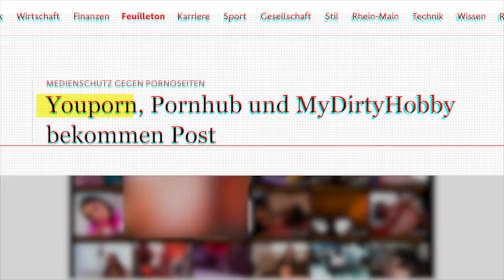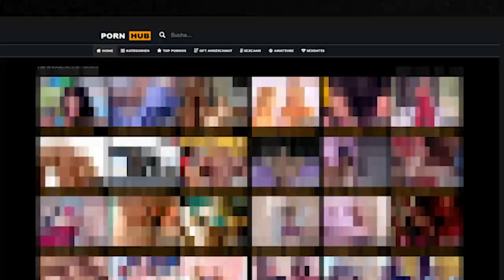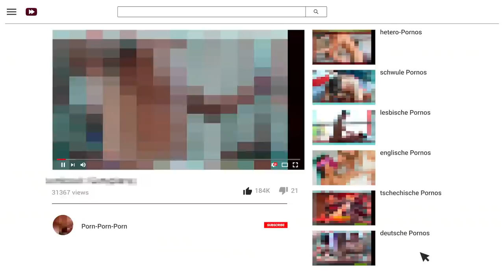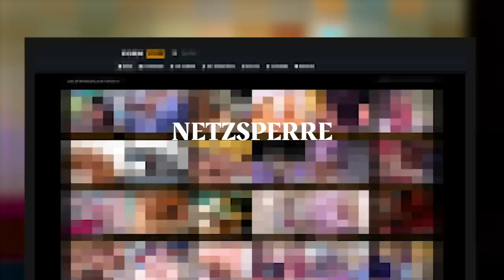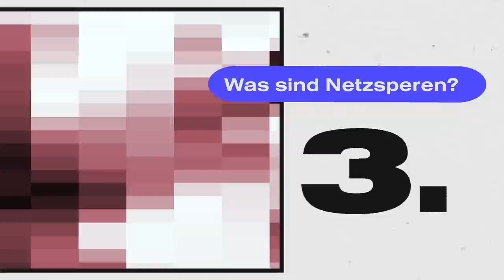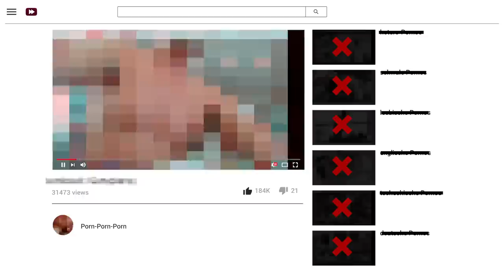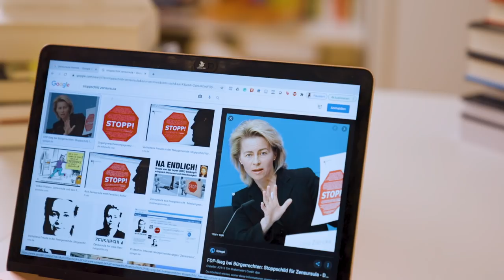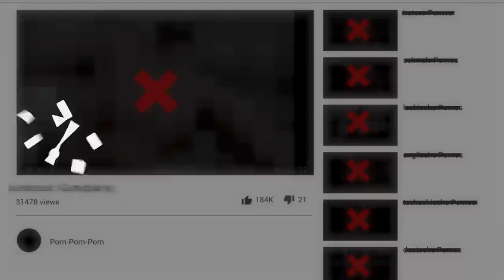Netzsperren: das Ende von Pornhub & Co.? | Gratis Porno vs. Jugend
Die Gedanken sind frei – vor allem im Internet. Auf Webseiten wie Pornhub, xHamster und YouPorn können alle anonym Pornos gucken, sogar Minderjährige. Nach deutschem Recht müssten die Betreiber der Seiten eigentlich überprüfen, ob Nutzerinnen und Nutzer über 18 sind, doch sie wehren sich. Die Landesmedienanstalt NRW prüft deswegen, ob gegen Pornhub und Co. Netzsperren verhängt werden können. Das würde bedeuten, dass Nutzerinnen und Nutzer aus Deutschland nicht mehr auf die Seiten zugreifen können. Dabei sind Netzsperren selbst im Bundestag heftig umstritten. Wir gucken uns an, ob das wirklich das Ende der größten anonymen Pornoseiten bedeutet – und ob diese Zensur des Internets Schule machen könnte. Auch Farah Schäfer von dem funk-Format Mädelsabende hat sich mit Yasmine M'Barek über ihre erste (unfreiwillige) Begegnung mit Internetpornografie ausgetauscht.

Würdet ihr euch auf Pornoseiten mit eurem Personalausweis anmelden? Schreibt es uns in die Kommentare!

represent ist eine Koproduktion von funk und ZEIT ONLINE. funk ist ein Gemeinschaftsangebot der Arbeitsgemeinschaft der Rundfunkanstalten der Bundesrepublik Deutschland (ARD) und des Zweiten Deutschen Fernsehens (ZDF). funk hat auf die datenschutzrechtlichen Bestimmungen dieser Plattform sowie die Erhebung, Analyse und Nutzung von Userdaten keinen Einfluss. Im Rahmen unserer Möglichkeiten gehen wir mit der größten Sensibilität mit deinen Daten um.

Statistiken zu beliebtesten Webseiten in Deutschland (ständig aktualisiert) [im Beitrag: Stand 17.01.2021]

Thumbnail: represent